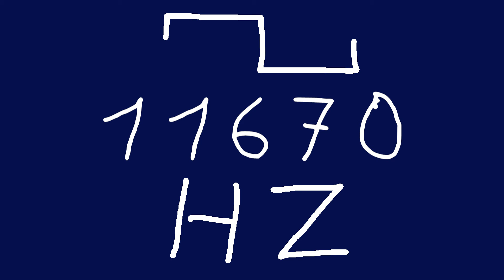11670 hz square